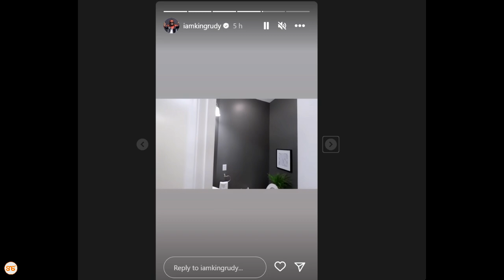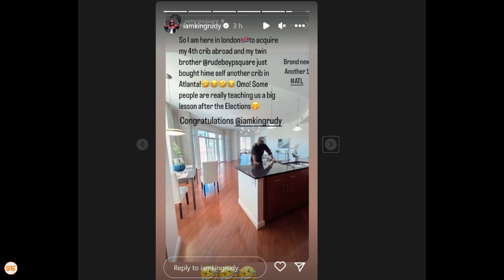P SQUARE Rude Boy anunua mjengo wa pili Marekani, Mr P ampongeza,yeye ananunua mjengo wa nne UK